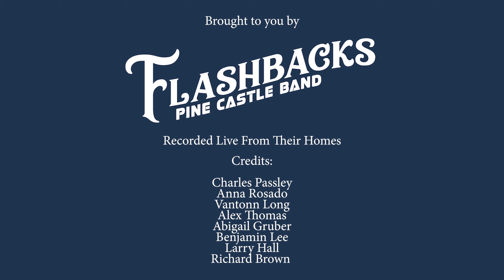Let it Be Main - The Flashbacks: Pine Castle Band